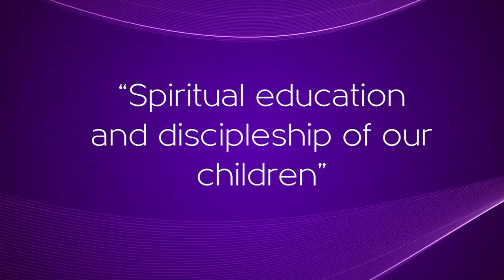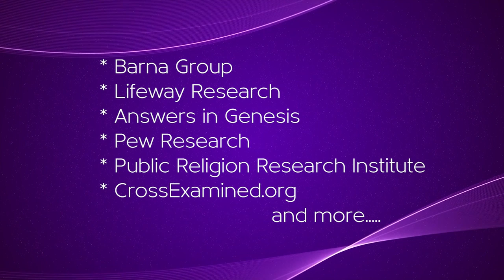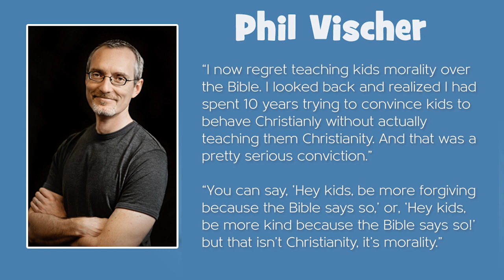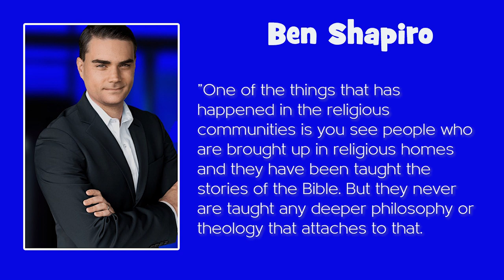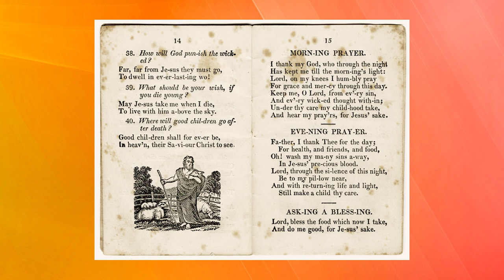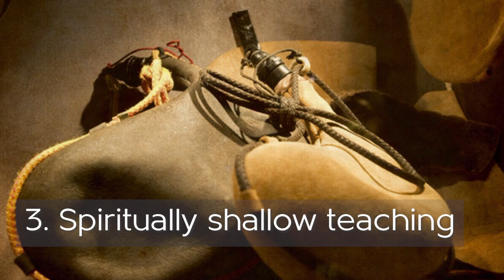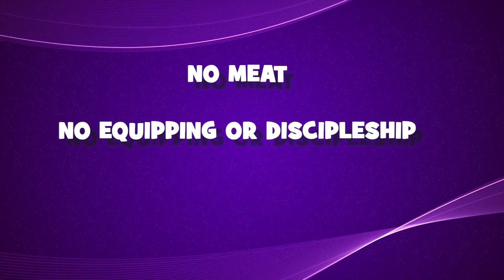The BIG Problem with Sunday School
There's a BIG Problem with Sunday School // Nobody wants to admit it, but there’s a big problem with the average Sunday Schools in our churches—not just in America but all around the world!

As a whole what Christian churches have been doing for the spiritual education and discipleship of children [and our youth!] has not produced spiritual growth and development the way it should have. In most cases, we just cannot look at our kids and teenagers and see true spiritual maturity in their lives. Sadly, many don’t even expect it!

Unfortunately, we are losing many of our kids from the church—as many as 70% walk away after growing up in our Sunday Schools and have no interest in coming back. As a whole, we have only seen our children after the flesh and not after the spirit, and as a result, we have not truly equipped them to walk in the word of god or the power of the spirit. And that’s what discipleship is! Just telling Bible stories over and over again is not discipleship!!

So then what is? You'll find the answers in this video.